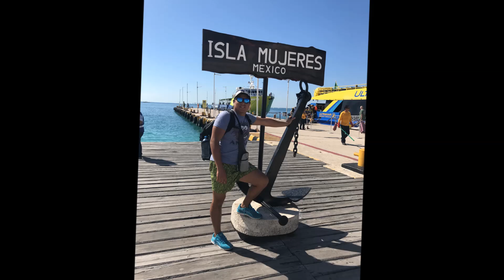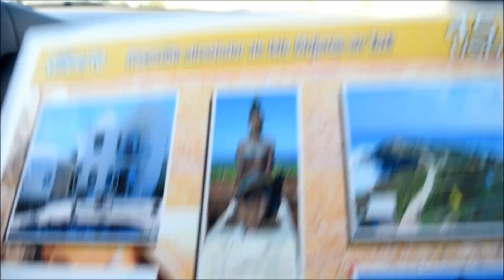Visitando Isla Mujeres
Bueno bandita este es el tercer video de mis vacaciones, ahora nos fuimos a Islas Mujeres.
Espero que disfruten el video, no se olviden de compartir y darle like!!!

Seguiremos subiendo videos de los eventos, de las modificaciones a "cachorro" y ahora también de alguno que otro viaje.